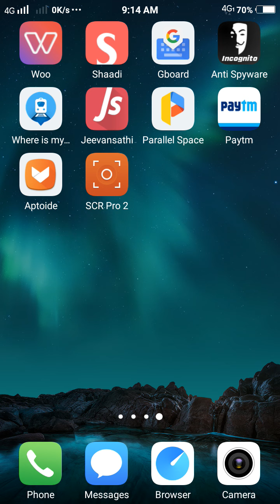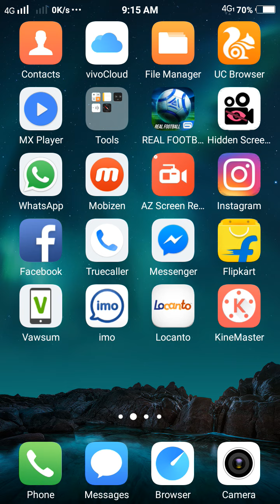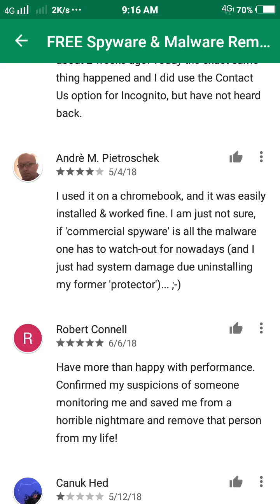How to be safe from hacking or spy software's,,,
Be safe with hacking and spy,,,,, Sabhi hacking software se bache,,,,